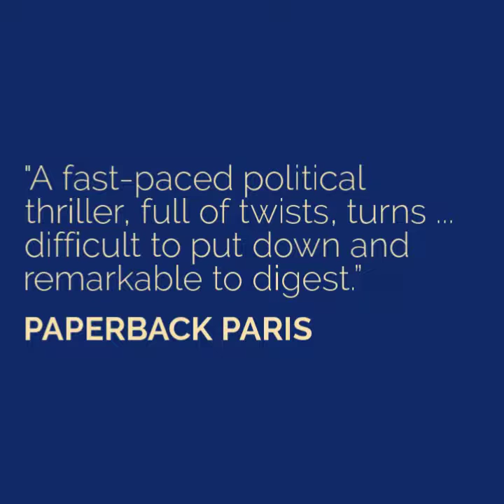Praise for Roberto to the Dark Tower Came by Tom Epperson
A young South American journalist makes a nightmarish trip into the jungle in pursuit of a big story.